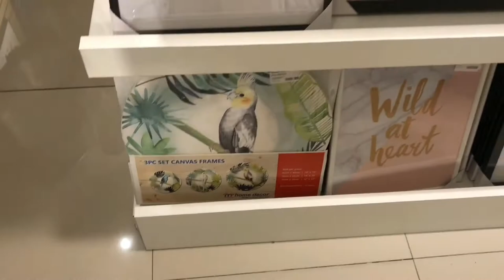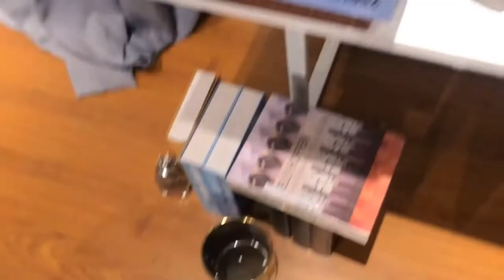HOME DECOR HUNTING in MANDAUE FOAM | Everything on Sale! | Sittie Saheda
HOME DECOR HUNTING in MANDAUE FOAM

Sorry for the bad audio :( I tried to put subtitles on clips where you can barely hear me over the background noise hoping it would make this vlog bearable.

I'll do better next time! x

ps: In case you're wondering, I was in Mandaue Foam - Cainta, Rizal branch :)